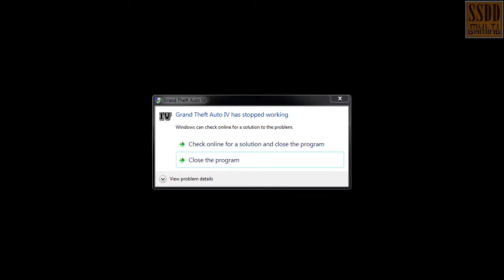Fun with GTA Mods - Clockwork Mountain BETA